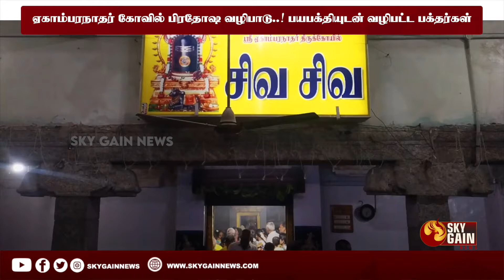ஏகாம்பரநாதர் கோவில் பிரதோஷ வழிபாடு..! பயபக்தியுடன் வழிபட்ட பக்தர்கள்